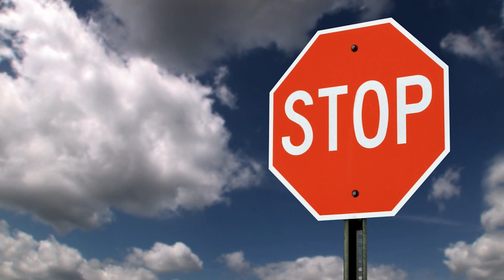Day Twenty of Consecration to St. Joseph with Fr. Donald Calloway MIC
DAY 20: Did you know St. Faustina Kowalska had visions of St. Joseph? She frequently turned to him, asking him to help her do the will of God and be obedient.

To be close to St. Joseph is a special grace from God. By making this 33-day preparation and consecration to St. Joseph, you will be truly blessed. You will acknowledge him as your spiritual father, and want to be like him. You entrust yourself to his paternal care so that he can lovingly help you acquire his virtues and become holy. Total consecration to St. Joseph means you make a formal act of filial entrustment to your spiritual father so that he can take care of your spiritual well-being and lead you to God.
Your consecration date (Day 33) will guide your beginning date. You are free to begin and end on any date you like, but concluding on a liturgical feast, such as the Solemnity of St. Joseph on March 19, of the Feast of St. Joseph the Worker on May 1, is especially meaningful.
Many people ask, “Who are you, St. Joseph?” Consecration to St. Joseph will answer that question and offer to you and the Church a renewed understanding and appreciation of the great St. Joseph.